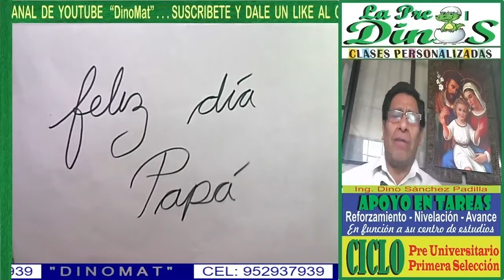FELIZ DÍA DEL PADRE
LOS ESTIMO MUCHO A TOS QUE PASARON POR MI VIDA